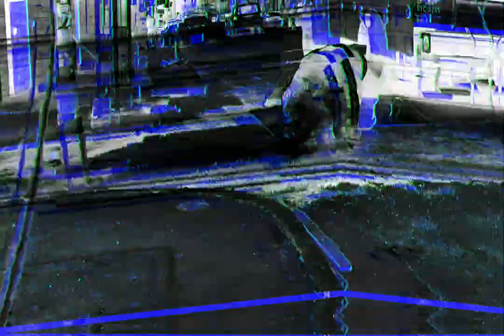Jason Poblete Photography Reel #4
A snapshot of a few of our latest photographs from South Florida and nearby.

You can view and buy some of our latest prints at Jason Poblete Photography